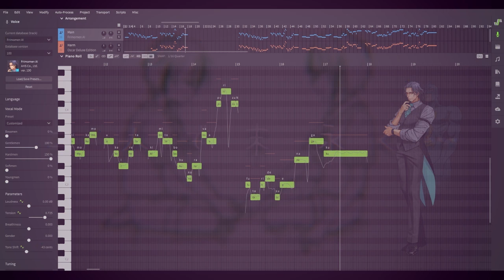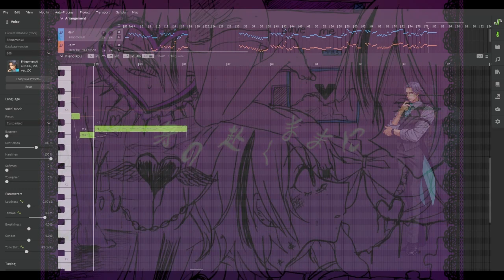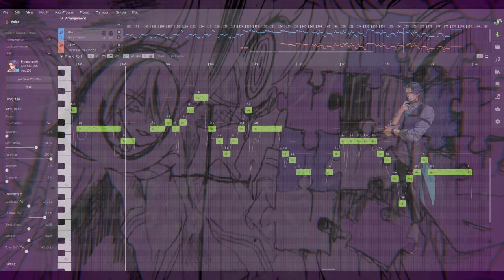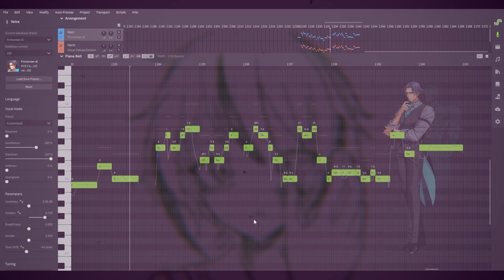「Frimomen • OSCAR ver.」 Lover Prison 「Synthesizer V Cover」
Vocals:
「Frimomen SV」
「OSCAR Digital Deluxe Edition」

Credits:
[Vocal Data] - @VocaNekoP , @TeionLeeIRL
[Mixing] - @VocaNekoP
[Tuning] - @VocaNekoP , @TeionLeeIRL
[Original Song] - @Maborosi_M

Software Used:
[Vocals] - Synthesizer V Studio Pro 1.11.0